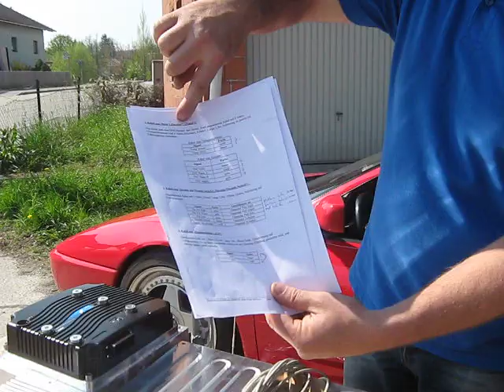Elektroauto Umbausatz universal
Hier seht ihr wie man ein Auto umbauen kann auf E-Antrieb. 96volt System, es ginge auch mehr oder weniger z.b. 48 volt.
ab 13 kw haben die Motoren bis 44kw. Bei 96 Volt ist die Grenze 70Kw Spitze, das reicht bei einem Sportwagen bis 180kmh.
Auf der Hompage ist ein Kalkulator, mit dem ihr den Preis ungefähr errechnen könnt für einen Umbau.
Viel Spass